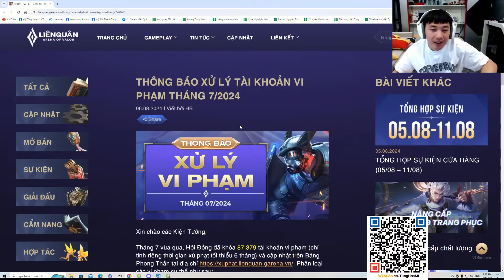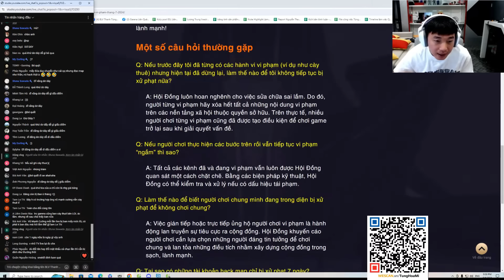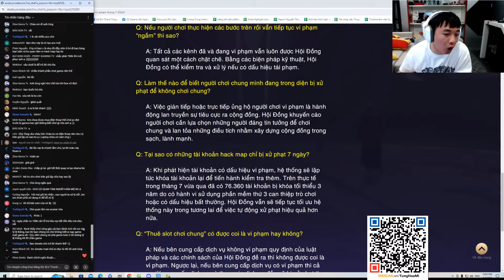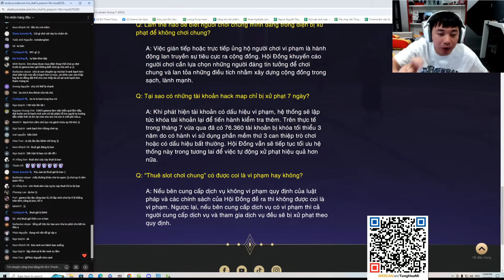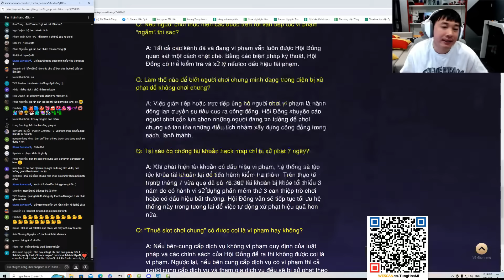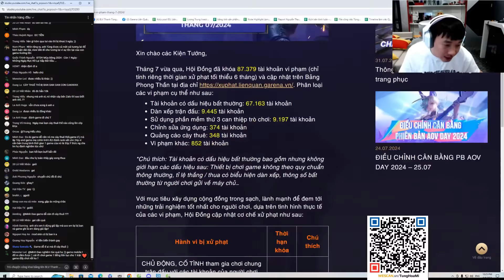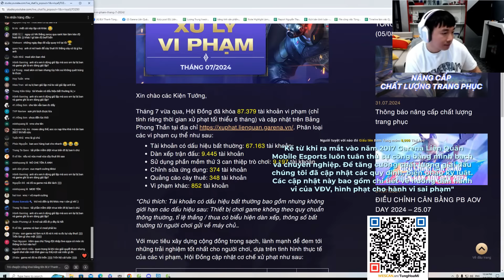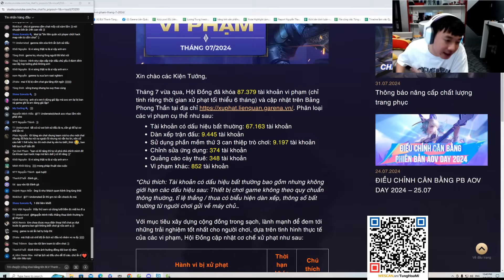Hỏi Đáp về Hack Map - Buff Bẩn - Cày thuê Liên Quân | BLV Thanh Tùng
Ủng hộ những hình thức xử phạt mạnh tay để cộng đồng game Liên Quân phát triển bền vững
Có quá đáng lắm không nếu anh em để lại 1 Sub để tùng xây lại kênh mới ạ ???
Kênh Youtube chính thức của BLV Thanh Tùng - Cập nhật những nhận định, thông tin về các giải đấu Liên Quân.